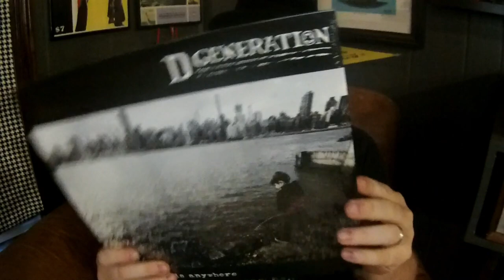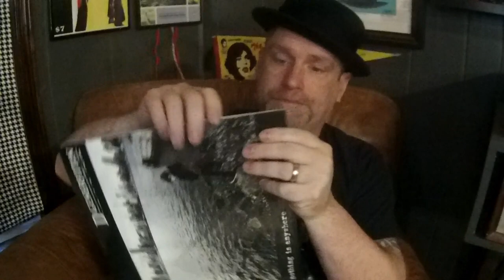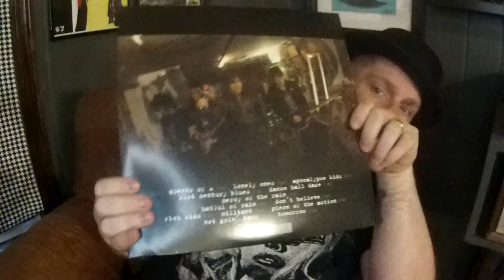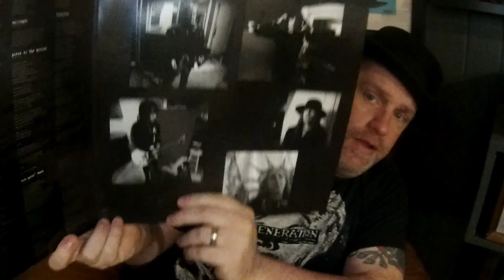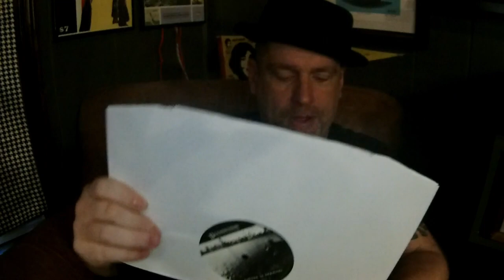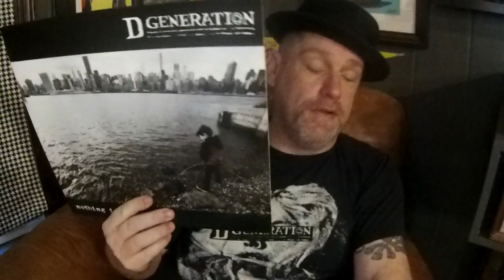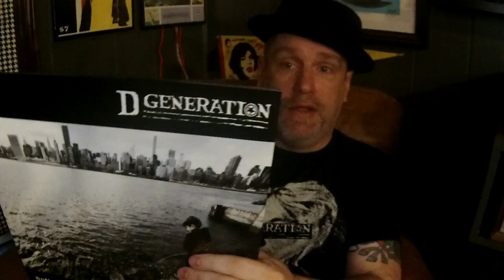D Generation-Nothing Is Anywhere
D Generation's Nothing Is Anywhere

If you have a vinyl release that you'd like me to review, send it to: